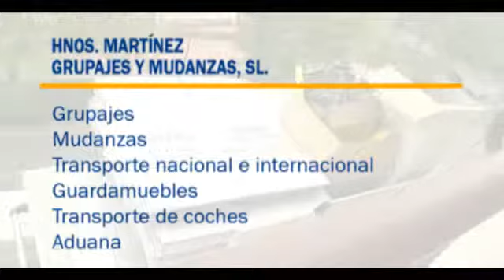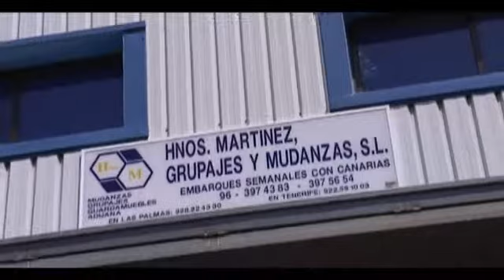MUDANZAS INTERNACIONALES ARGENTINA DE ESPAÑA-ARGENTINA, MUDINMAR